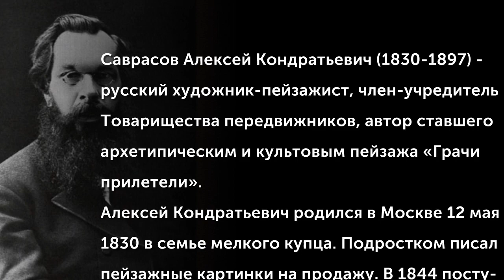Саврасов Алексей Кондратьевич (1830-1897) Волга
Саврасов Алексей Кондратьевич (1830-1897) - русский художник-пейзажист, член-учредитель Товарищества передвижников, автор ставшего архетипическим и культовым пейзажа «Грачи прилетели». Алексей Кондратьевич родился в Москве 24 (12) мая 1830 в семье мелкого купца. Подростком писал пейзажные картинки на продажу. В 1844 поступил в Московское училище живописи, ваяния и зодчества. В историю русской живописи он вошел как создатель русского лирического пейзажа, полного грусти и любви к России.
(Музыкальное сопровождение: Северный хор "Уж вы не вейте, ветры буйные")